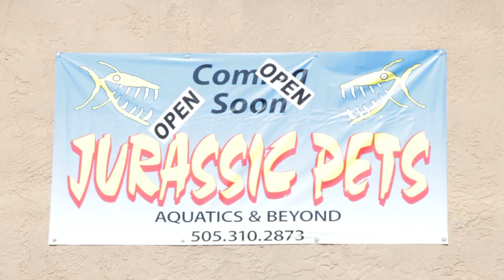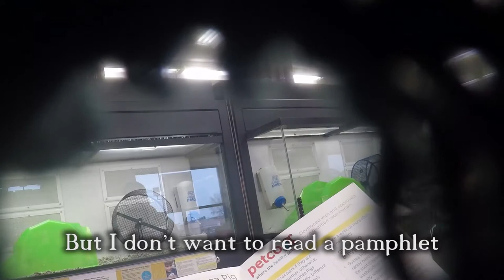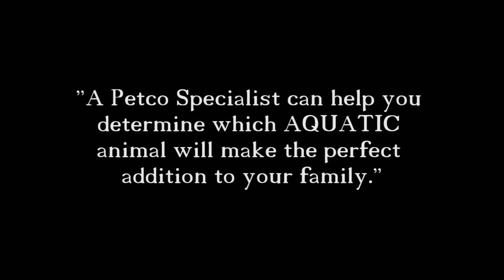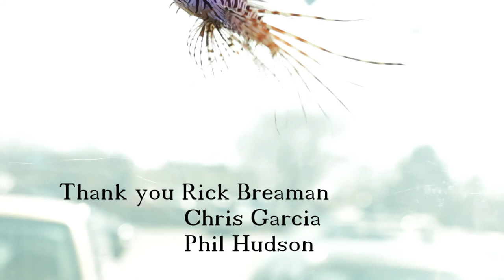Jurassic Pets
A short student documentary of Jurassic Pets, a pet store in Santa Fe, NM. Rick Beaman, the owner, has run this store more many years, selling animals as exotic as his location allows.

Filmmaker Chris Garcia puts in his two cents as a returning customer of the store. Internet Entrepreneur Phil Hudson explains the importance of an online presence.

Made as an assignment for the Santa Fe University of Art and Design.